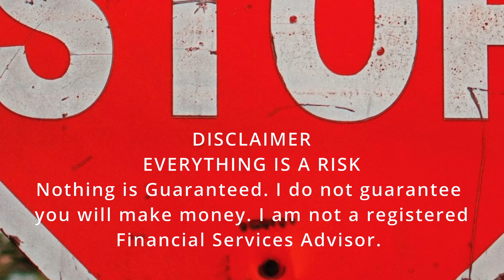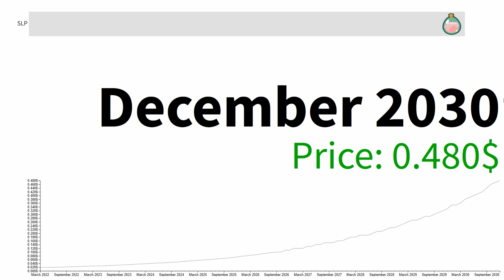Smooth Love Potion SLP BULLISH! ELON MUSK I Will Never Sell My Crypto